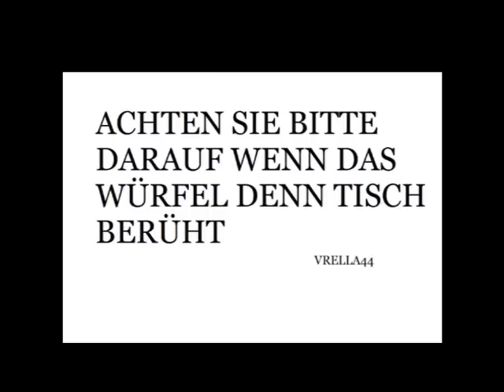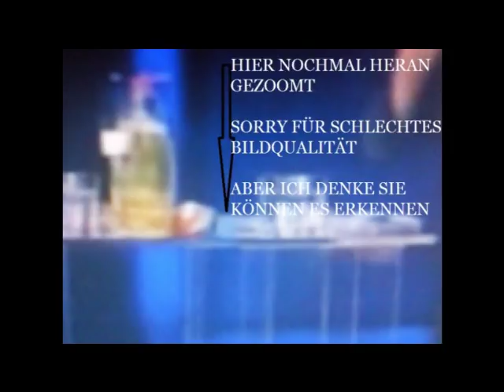stevie starr würfeltrick entlarvt fake teil2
stevie starr entlarvung würfeltrick teil 2